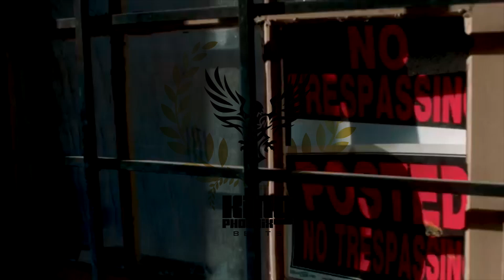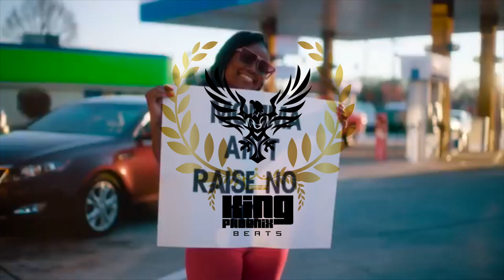"2 Chainz X YG X Offset" Type Beat | Golden | Prod By KingPhoenixBeats | Instrumentals | Beats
🎤 Rappers whats good its Ya boy KingPhoenixBeats Dropping Hits on Youtube Please Hit the Subscribe button and stay updated with ya boy so you don't miss out on the Wave 🌊🌊🌊 If your already subscribed check out or website KingPhoenixbeats.com we got all types beats we even have Free beats and Dope deals too but They moving fast so y'all don't miss out 💯💯💯

(2 Chainz x YG x Offset) Type Beat - Golden | Prod By. KingPhoenixBeats (Instrumental)

∵ Contact | SocialMedia

A: You can use it for non-profit usage only. So If you plan to make any type of money from performances, iTunes, YouTube video, or any other way, please purchase a lease from me (Must email me to receive a copy) .

Q: Do the tags come on it if I buy it?
A: Only if you Purchase it non exclusively

Q: How much are your beats?
A: Prices are available on the store

Drop a comment anytime.